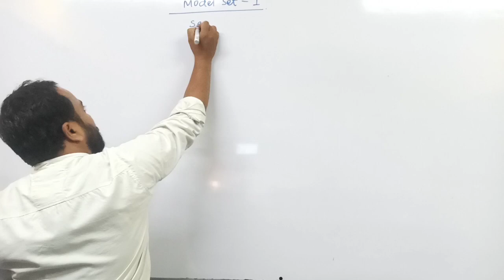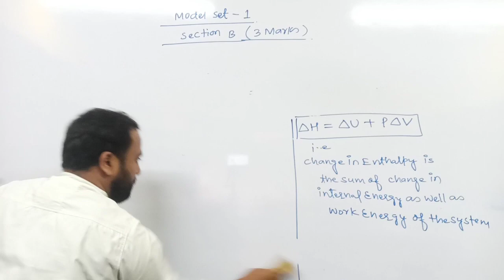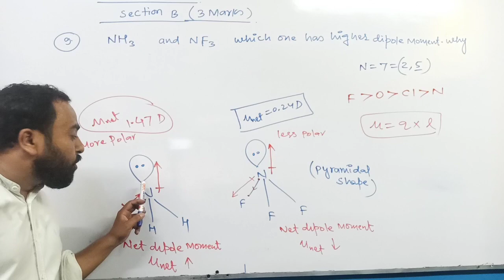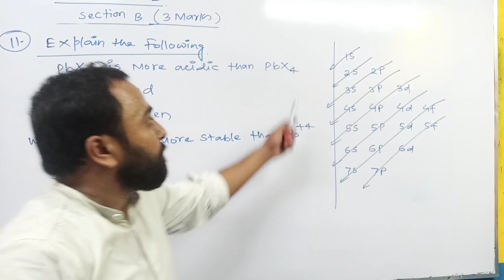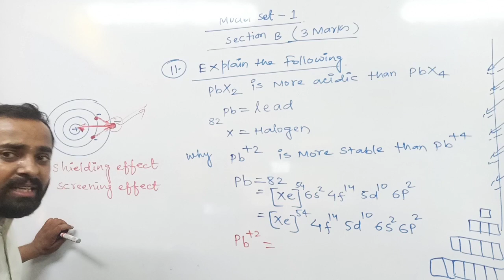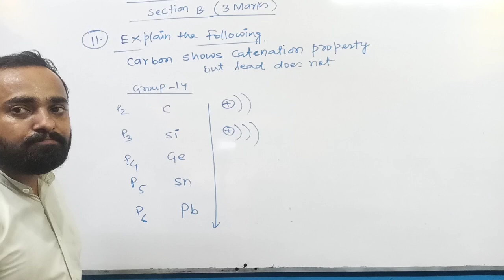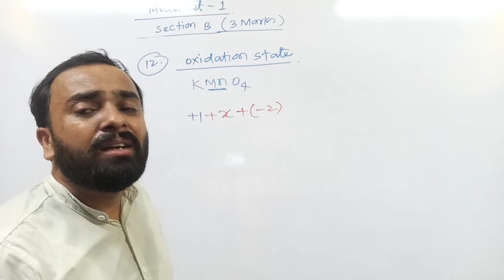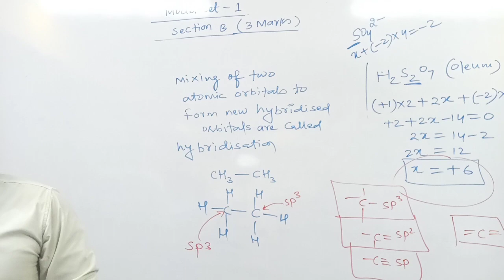chemistry class 11 jac term -|| model set solutions lecture -4